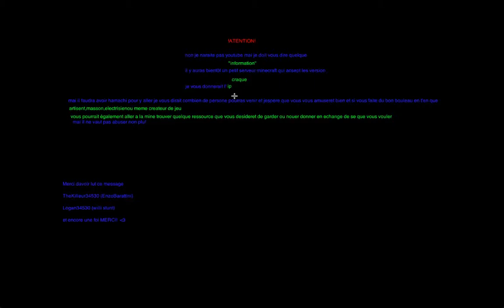Mesage youtube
quellque petite infomation pas tre importante